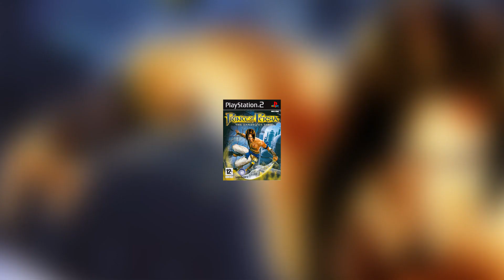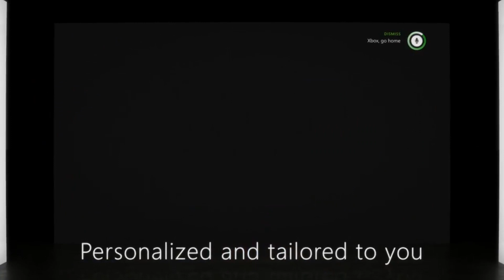Kohigh Mathy’s Retro Round Up | Nov 2023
Welcome Ladles & Jelly Spoons to Novembers Retro Round Up where we look at some of the Classic Retro Games that are celebrating landmark birthdays

Credits,

Title: Pain Artist: Ship Wrek, Mia Vaile, NoCopyrightSounds Genre: Melodic Trap (2) © License: You’re free to use this song in any of your videos, but you must include the following credits in your video's description (Copy & Paste):
"Ship Wrek - Pain (feat. Mia Vaile)" is free to use on YouTube, Facebook and Instagram.

Studio Music,
Early Morning, by,